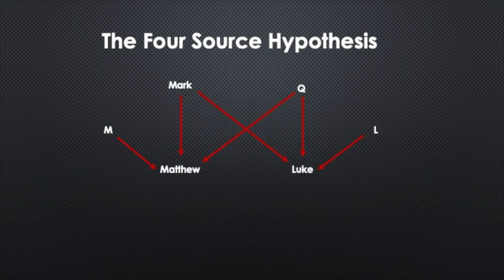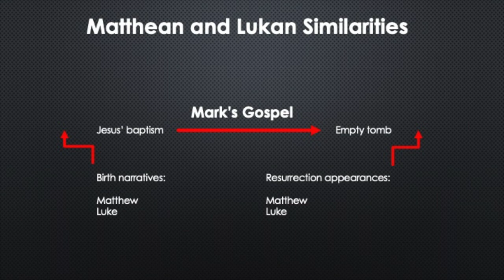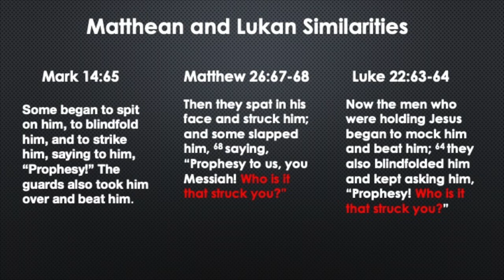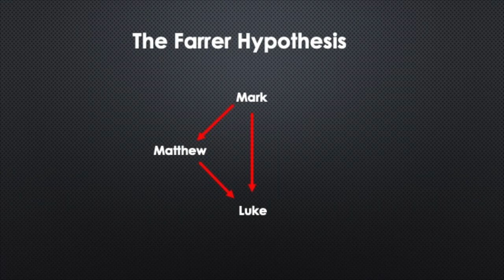The Synoptic Problem: The Farrer Hypothesis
A brief overview of the Farrer Hypothesis, a proposed solution to the Synoptic Problem.